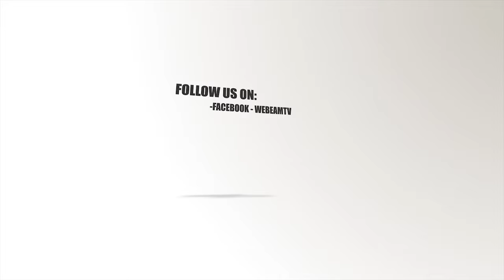The Real Estate Edition - How to Survive in Real Estate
Each Thursday at 7am EST on That Business Show, Jamie hosts the Real Estate Edition of the program. Jamie is a top Real Estate agent based in Tampa Bay and talks with the audience on this program about how to become a Realtor and how to survive in the business.